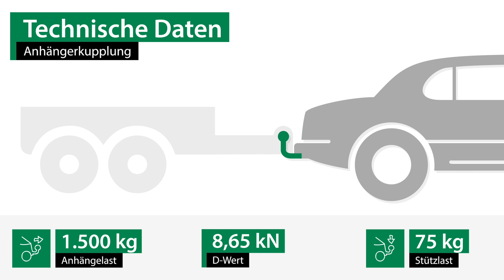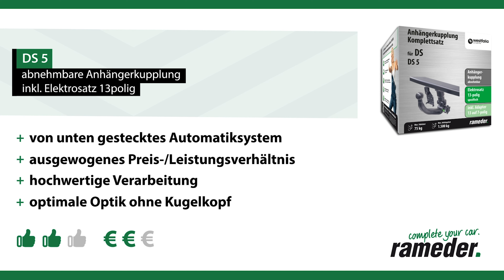Anhängerkupplung abnehmbar DS 5 | Westfalia Komplettsatz + Montage von Rameder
►Anhängerkupplung abnehmbar + Elektrosatz + Montage | DS 5 | Westfalia

Einbau, Montage und Produktvorstellung einer universal Anhängerkupplung inkl. E-Satz für den DS 5. Die vorgestellte AHK abnehmbar von Westfalia ist bei Rameder erhältlich Das Nachrüsten der Anhängevorrichtung kann optional in einem unserer bundesweit verteilten Montagepoints von uns übernommen werden

Warum sollte ich meine Anhängerkupplung für den DS 5 bei Rameder kaufen?
+Bestpreis-Garantie
+Maximaler Kundenservice

Ist die Anhängerkupplung abnehmbar von Westfalia die richtige für meinen DS 5 von DS?